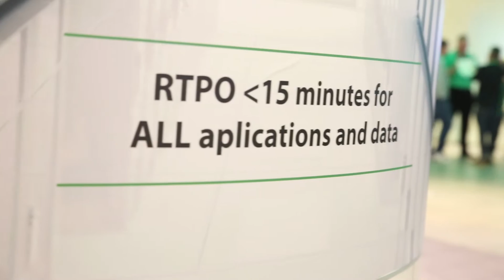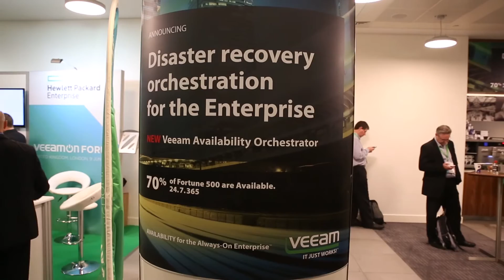Veeam ProPartner Testimonial Softcat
Sam Routledge, Solutions Director at Softcat, describes how Veeam helps solve their primary business challenges and the strength of their partnership.